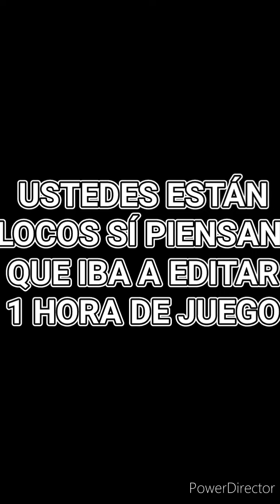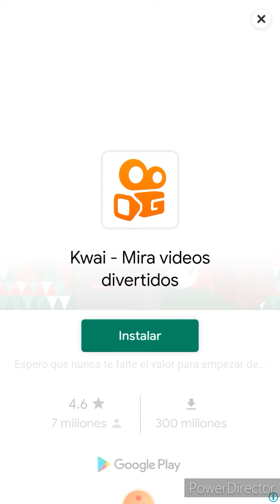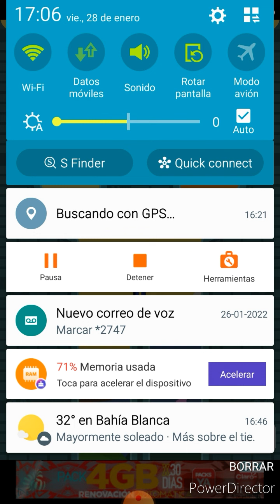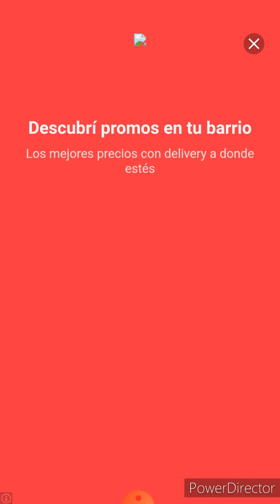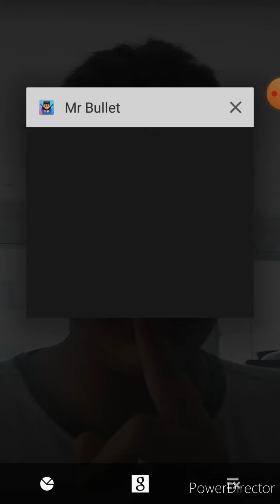Señor balas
zzz

es de hace 5 meses más de lo que dice ahora porque hoy lo hice público